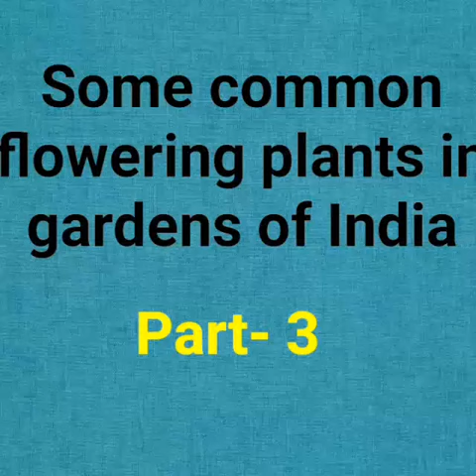Common flowering plants part- 3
Common flowering plants of India part- 3